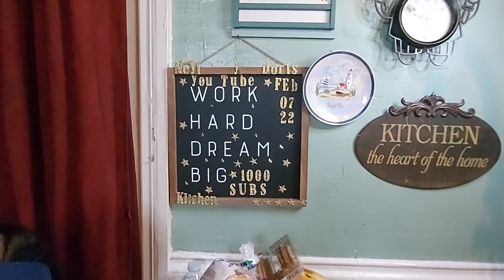Arroz Junto Con Jamonilla (Parte 2)